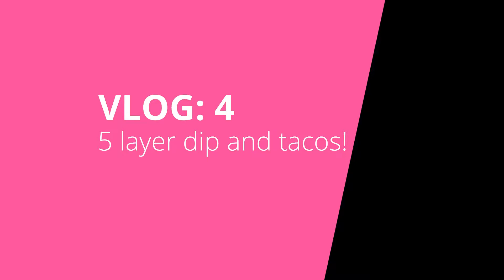Vlog 4: 5 layer dip and Tacos!